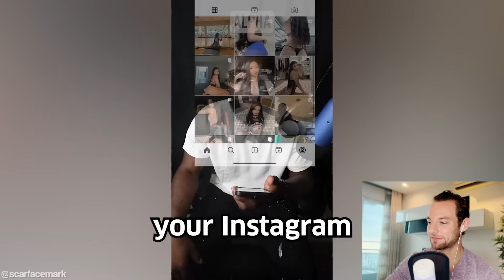When You're In The FRIENDZONE But She Expects PRINCESS Treatment